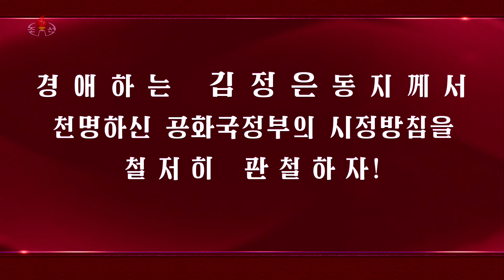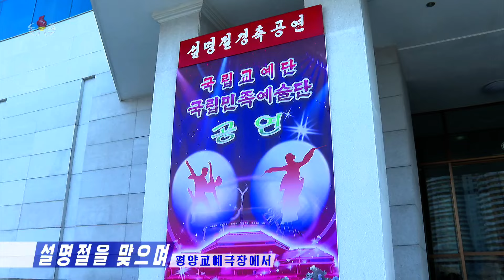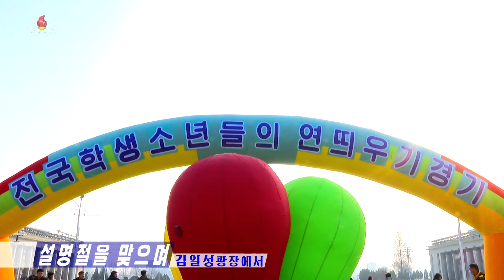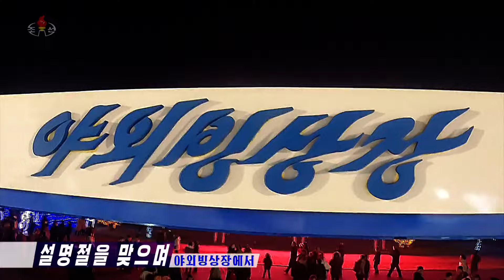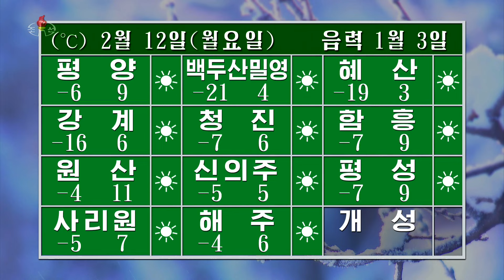설명절을맞으며 on the occasion of the lunar New Year's Day, 旧正月を迎えて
09:00 International news 国際ニュース
13:20 날씨 天気 Weather

2024년2월11일20시《보도》중에서
On Feb 11, 2024, at 20 "Report",
2024年2月11日20時《報道》の中から